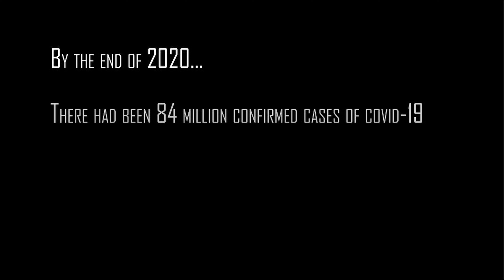2020 Rewind || Full Year in Review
Long awaited...

Lot of different videos and news sources were used in the making of this video, and I do not own any of it nor do I wish to gain any money from it. This was a passion project.